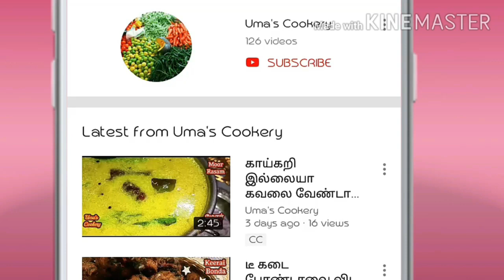ஹோட்டல் சுவையில் கத்திரிக்காய் கார குழம்பு / Brinjal kara kuzambu in tamil / Kathirikai kara kulambu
How to make Kathirikai kara kulambu in tamil

Ingredients

Coriander seed                         2 & ½ spn
Onion                                              01
Tamarind                                      small amla size
Turmeric powder                      ¼ spn
Crystal salt                                   01 spn
Medium Size Brinjal                  04
Oil                                                    06—07 spn